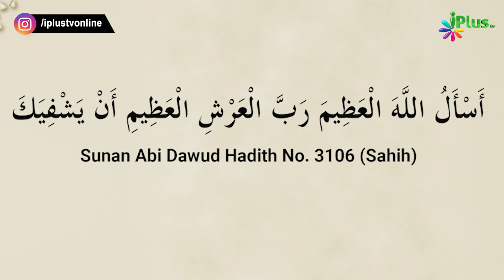Bimar Ke Paas Kaun Si Duayein Padhein | Dua Series 28 | Shaikh Khalil Ur Rahman Sanabili | iPlus TV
UPI : donateilm@icici